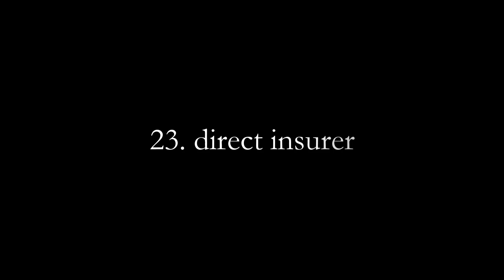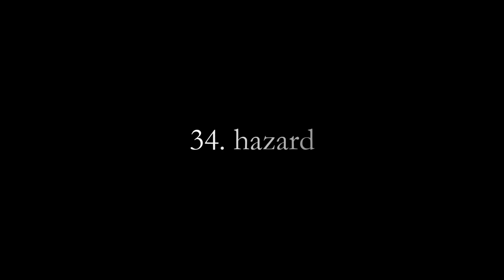NAATI CCL Vocabulary | English-Russian | 80 A-Z Insurance terms (1-40)